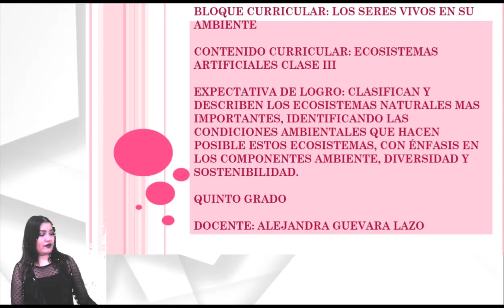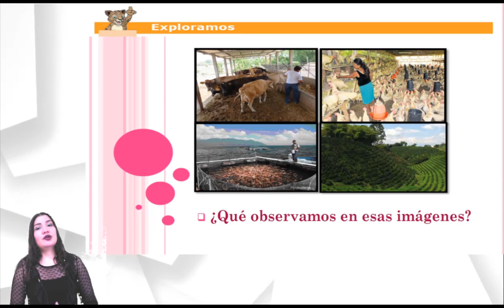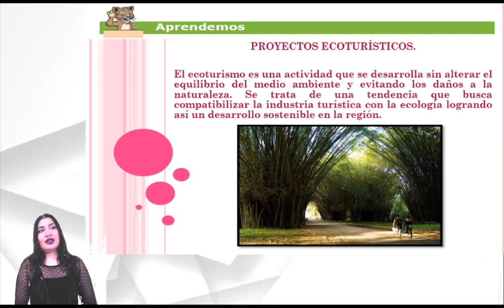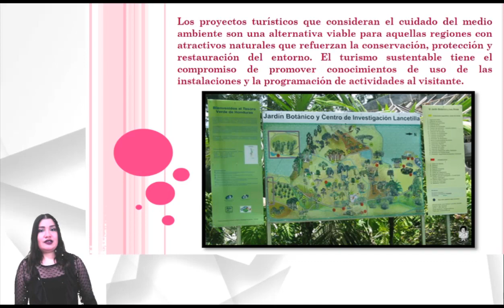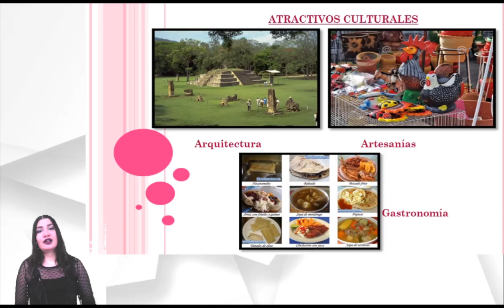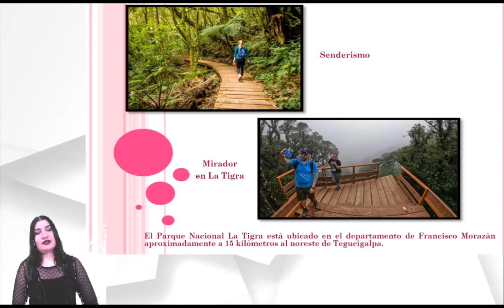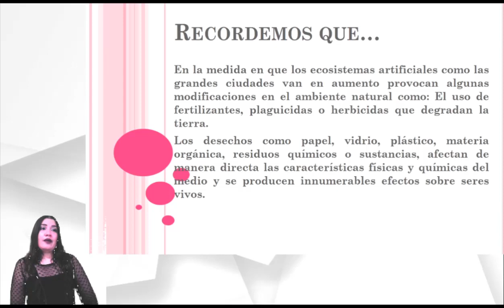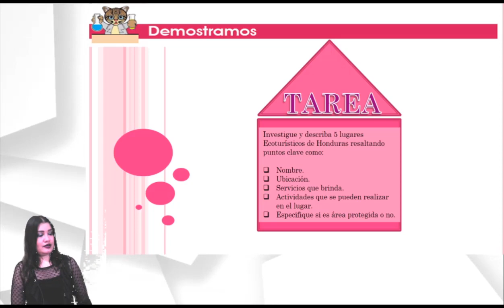Ecosistemas artificiales clase 2 – Quinto Grado – Ciencias Naturales